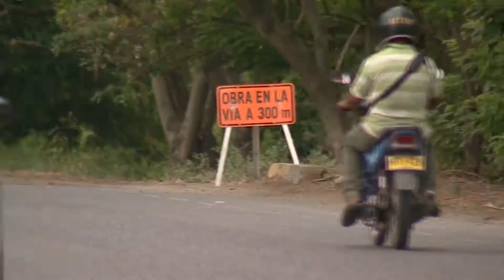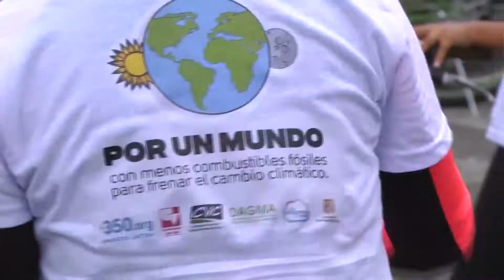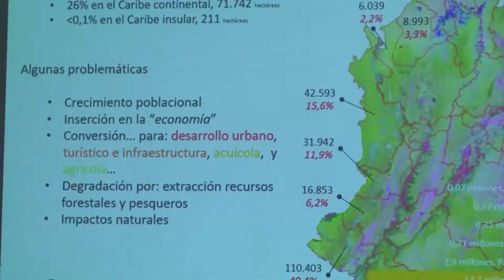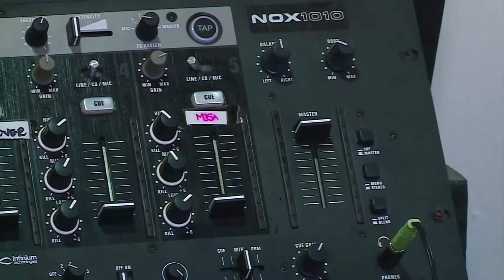INFORMATIVO CVC PROGRAMA 396 DE SEPTIEMBRE 11 DE 2018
CVC SUSPENDE EXTRACCIÓN DE MINERAL EN EL RÍO PANCE

La extracción de materiales de arrastre en la parte baja del río Pance no es ilegal, pero requiere ajustes para un menor impacto paisajístico. Por esta razón la CVC suspendió las actividades de extracción y entregó una serie de recomendaciones al concesionario de la Licencia Ambiental.

De no ser por la extracción de piedra de forma controlada, los desbordamientos del río serían más constantes y con consecuencias lamentables sobre la comunidad asentada a orillas del río.

CVC SUPERVISA OBRAS DE LA DOBLE CALZADA CALI - CANDELARIA

La CVC hace seguimiento a las obras de construcción de la doble calzada Candelaria – Cali, que comprende un tramo de 7.4 kilómetros. En los diseños aprobados por la corporación se protege el entorno paisajístico y la conservación de más del 60% de la población arbórea.

CVC VERIFICA OPERACIÓN DEL RELLENO COLOMBA EL GUABAL

En el municipio de Yotoco opera el relleno sanitario Colomba El Guabal, que recibe los residuos generados en la ciudad de Cali y de 35 municipios más del Valle, incluidos algunos del Cauca. Para garantizar su adecuada disposición La CVC verifica periódicamente el plan de trabajo del relleno que mensualmente recibe alrededor de 50 mil toneladas de estos residuos.

EN BICICLETA SE CELEBRÓ EL DÍA DE LA ACCIÓN AMBIENTAL EN CALI

Anualmente, diferentes países de Latinoamérica celebran el Día De La Acción Ambiental. Santiago de Cali se unió a esta actividad con una ciclovía que fue liderada por la CVC junto a otras instituciones. Más de 200 participantes respaldaron esta iniciativa y las cámaras del Informativo CVC registraron el evento…

YUMBO, PALMIRA Y TULUÁ CON INDUSTRIA MADERERA CERTIFICADA

Los municipios de Yumbo, Palmira y Tuluá cuentan con empresas certificadas en la procedencia de la madera en sus industrias. Esto hace parte del plan de gobernanza forestal para el Valle del Cauca que garantiza el buen uso de los recursos en el departamento. En la siguiente nota les contamos cuales fueron estas empresas…

ESTADO DEL MANGLAR EN EL VALLE

Instituciones y comunidad  de  Buenaventura se reunieron para generar planes de manejo ambiental y conservación del ecosistema manglar, que es vital para la descontaminación del agua que llega al mar.

FRECUENCIA CAFETERA EN SINTONIA CON EL AMBIENTE

A pesar del avance de las redes sociales la radio sigue siendo el medio de mayor penetración en muchos contextos, es por eso que la  CVC adelanta la estrategia ‘En Sintonía con el Ambiente’ en este caso en la emisora comunitaria Frecuencia Cafetera de El Águila.

INVITADO

LOS GRAVES DAÑOS QUE PRODUCE UN INCENDIO FORESTAL

En el segmento final del informativo CVC hablaremos de los graves daños que deja un incendio forestal y como los ciudadanos podemos ayudar a prevenirlos. Para hablar de este tema tenemos en estudio a Fabio Calero Ingeniero Agrónomo de la CVC